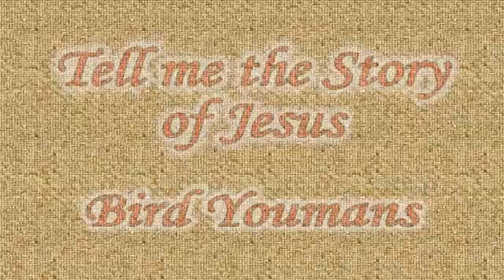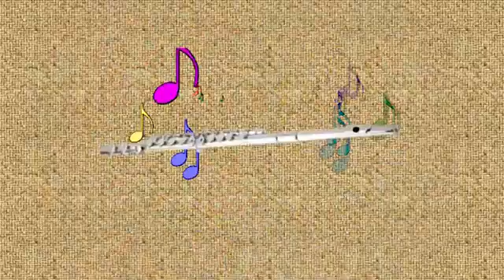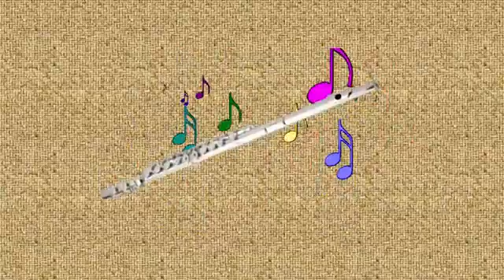20 June 2020